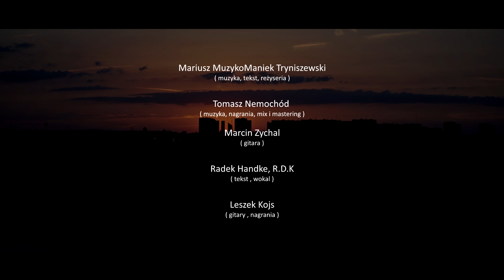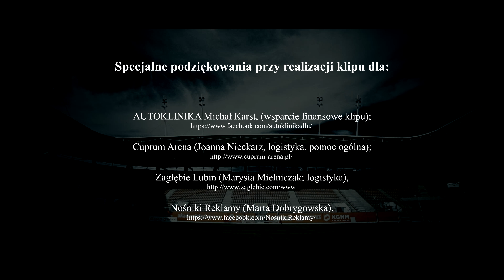MuzykoManiek & Friends - " Musisz być kimś " !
„Musisz być kimś” to kolejny utwór autorstwa MuzykoMańka z pomocą przyjaciół, który znajdzie się na debiutanckim albumie MM, MuzykoManiek & Friends.
Scenariusz i reżyseria; Mariusz MuzykoManiek Tryniszewski & Mirosław i Anna Miśtak Black Bears Films,
Muzyka; Mariusz MuzykoManiek Tryniszewski & Tomasz Nemochód,
Nagrania, mix i mastering; Tomasz Nemochód i Leszek Kojs
Słowa; Mariusz MuzykoManiek Tryniszewski i Radek Handke,
Skład; MuzykoManiek (bas, słowa, wokal, muzyka), Tomasz Nemochód (gitara, nagranie, mix i mastering), Radek Handke (słowa, wokal), Marcin Zychal (gitara), Leszek Kojs (gitara, nagrania)
W klipie wystąpili;
Marta Dobrygowska, Agnieszka Sypeń, Dawid Sypeń, Joanna Nieckarz, Marcin Zychal, Tomasz Nemochód, Radek Handke, Krzysztof Iwach, MuzykoManiek,
Specjalne podziękowania za wsparcie finansowe naszego teledysku dla Michała Karst i AUTOKLINIKI,
Podziękowania za wsparcie dla; MKS ZAGŁĘBIE LUBIN (Marysia Mielniczak), Cuprum Arena (Joanna Nieckarz), INK SOUL Tattoo, Zespół TAMP!